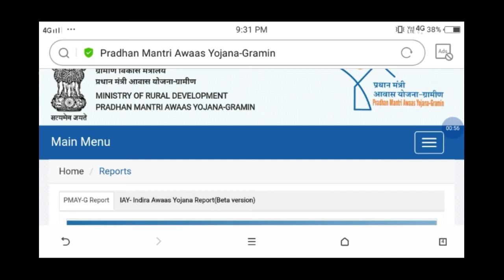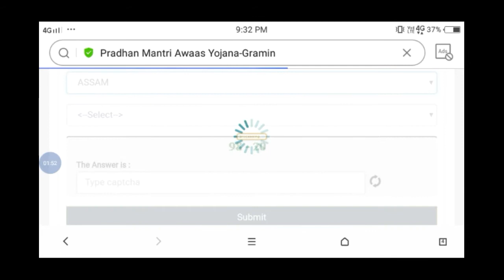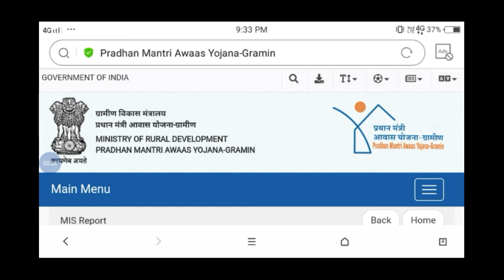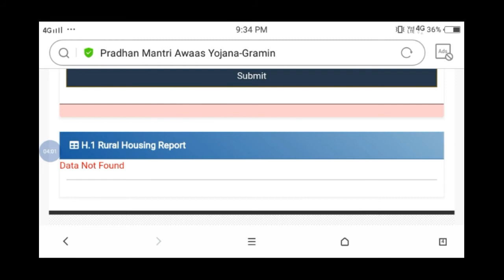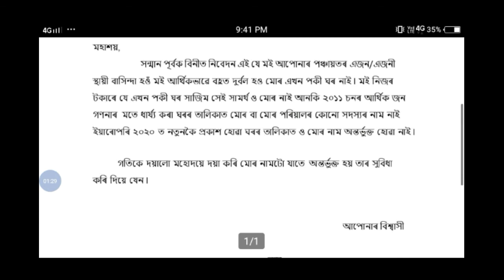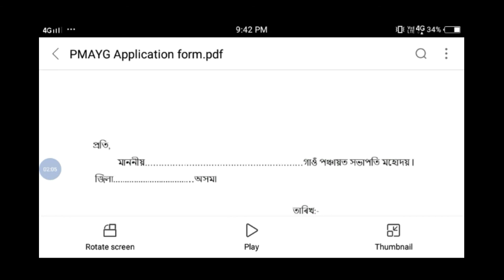How To Re Apply PMAYG House || How To Check PMAYG New LIst 2020-21 || PMAYG Jioo Tech New List 2021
How To Re Apply PMAYG House || How To Check PMAYG New LIst 2020-21 || PMAYG Jioo Tech New List